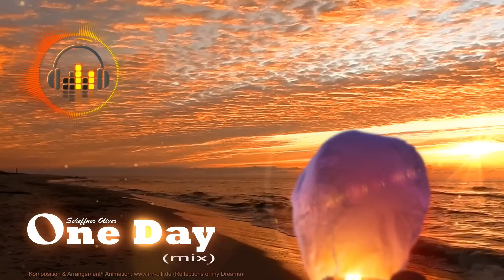One Day (mix)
Reflections of my Dreams - Wonderful harmonic tunes to chill, relax and feel good!

Gemafreie Musik - Ambient Chillout Synthpop Musik zum Loslassen und Wohlfühlen
Gemafreie Musikproduktionen | Webdesign | Visuelle Effekte Animationen

🎹 Musik CD kaufen | Download | Streaming

🎹 Alben | Remixed | Versionen | Maxis | Deluxe

um über die neuesten Videos informiert zu werden.

vom Album: Reflections of my dreams
Tvom itle 08/12: One Day
Time: 6:22min
Tempo: mittel
Genre: Chillout / Synthpop
Stimmung: Groove, bewegt, treibend

Wonderful harmonic tunes to chill, relax and feel good!

Dieses wunderbare Album bringt wieder einmal die ganze Magie des Klangzauberers Oliver Scheffner zur Geltung. Sanft geleiten Sie ruhige, fließende Klänge entlang eines traumhaften Pfades durch ihre schönsten Visionen des Friedens und des Glücks hin zu völliger, perfekter Tiefenentspannung. Wann immer Sie sich von der Hektik des Alltags zurückziehen und die Seele baumeln lassen möchten, steht Ihnen diese wertvolle musikalische Kostbarkeit zu Diensten!

Komposition und Arrangement: Scheffner Oliver
Visuelle Animationen: Scheffner Oliver
Urheberrechte: Scheffner Oliver

Mastering: Mindblaster Farm – Engineer: Peter Wolf
Front image: Pexels/Pixabay · Artwork: A1-Grafik, Düsseldorf

CD 648 Reflections of my dreams
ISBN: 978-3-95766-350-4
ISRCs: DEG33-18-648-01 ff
Katalognummer: AA 100-648

P + C 2017 AVITA Media GmbH, Diepholz · Printed in Germany